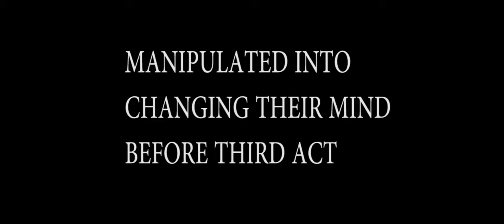Observing Baz Luhrmann's Red Curtain Trilogy Through Repeating Elements